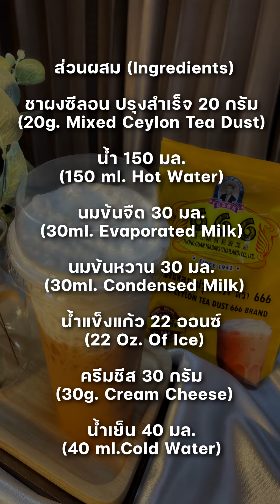ชาเย็นครีมชีส (Thai Tea Cream Cheese )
ชาเย็นครีมชีส 🧀✨ เมนูที่กำลังมาแรงที่สุดในตอนนี้ ใช้ชาซีลอน ปรุงสำเร็จของตองหก ที่ทั้งหอม เข้ม ถึงรสชา ตัดรสด้วยตัวครีมชีสที่มีความนัว เค็มๆมันๆ เข้ากันดีสุดๆ